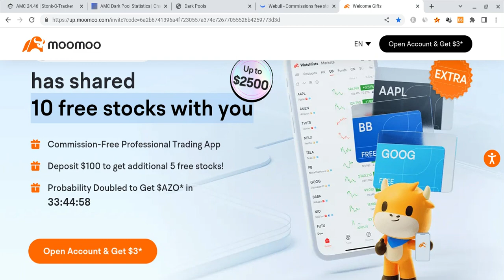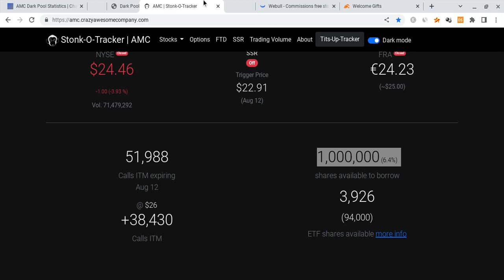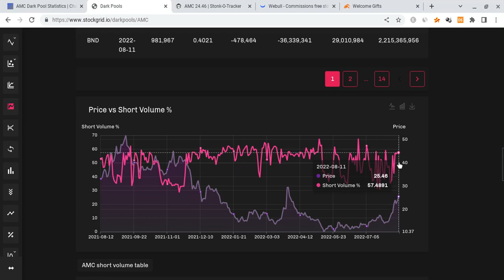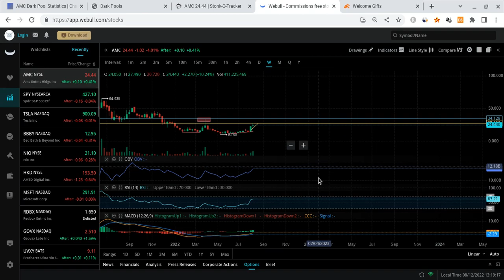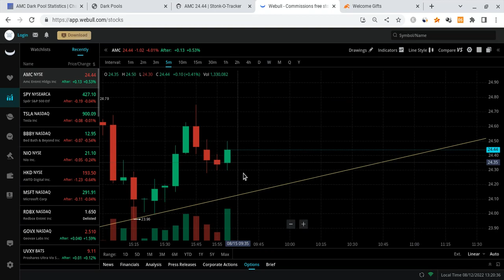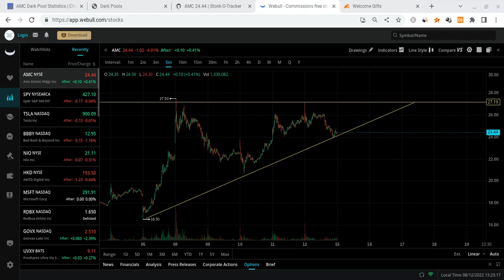🔥 THIS IS NOT THE END FOR AMC!!! HUGE AMC PRICE PREDICTION!!! 🚀